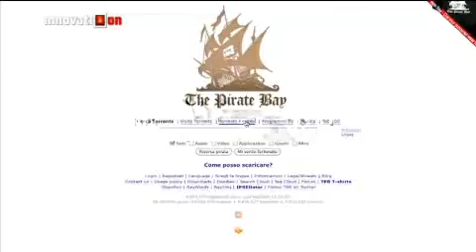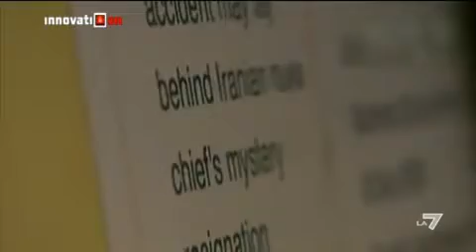INNOVATION 20/03/2011 - Il Festival della Rete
"Social Media Week": il festival dedicato ai nuovi media e i più recenti fenomeni nati nel web, come i social network, le web tv, le piattaforme di condivisione, i blog, con le inevitabili implicazioni politiche fino ad arrivare al caso Wikileaks.